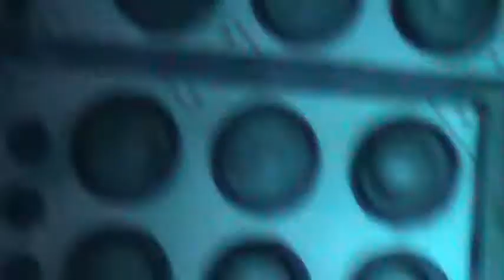PEARL JAM - Vancouver 11 - GARDEN.mpg